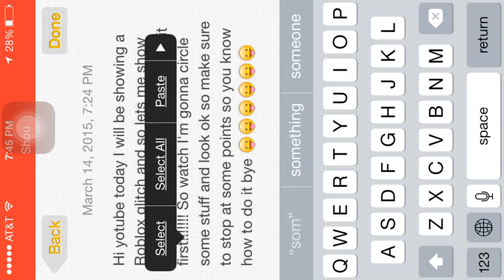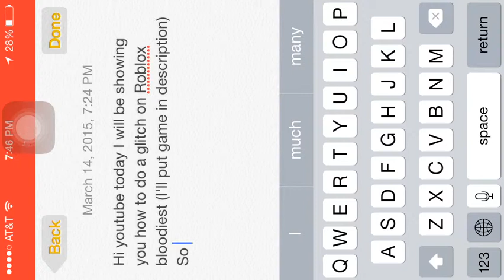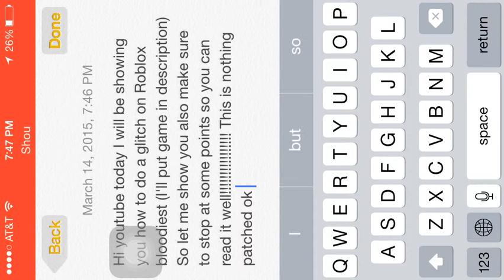Roblox glitch: bloodfest money glitch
Hi guys today I'll be showing a video on about bloodfest glitch money on Roblox and be sure to try it first before you dislike it or like it or say anything bad ok got it! Link: